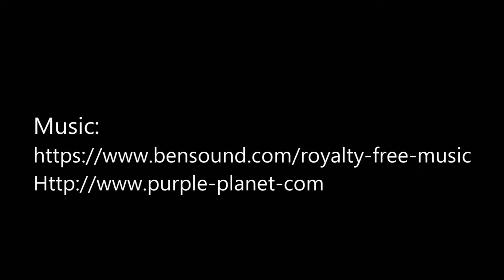Where loon birds scream in the nigh part II,trailer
Fishing for trout and char in eastern Finnmark. Trailer.  The entire video can be seen on my channel https//